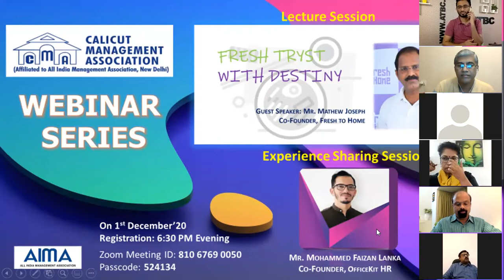CMA Lecture Session - Fresh Tryst With Destiny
CMA In-House Experience Sharing Session:
Speaker: Mr. Mohammed Faizan Lanka, Co-Founder - OfficeKit HR
Guest Speaker: Mr. Mathew Joseph, Co-Founder, FreshToHome